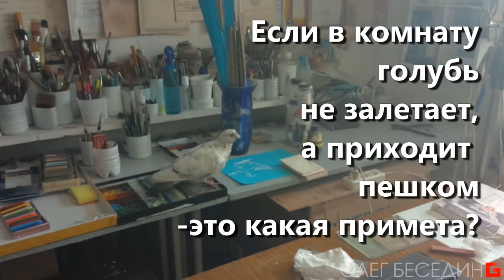Если голубь пришёл – это какая примета? :-/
Ко мне голубь пешком пришёл! :-/
И что мне теперь делать, как ловить? Птицеловы, подскажите?
То ко мне белки на шестой этаж в гости забираются, то голуби пешком приходят...
Какая это примета?
Для Марии по фамилии Христос, праздник которой вчера отмечали православные люди, когда к ней голубок прилетел, это была очень хорошая примета. И для всего христианского народа.
А вот у нас эту примету наоборот дурной почему-то считают; опять смерти ждать или несчастья? Трудно мне понимать традиции этих странных русских людей.
И как с этим (доброй вестью или бедой?) бороться – ведь на всякую природную гадость должно быть противоядие – божественная сила и радость? Может быть попа позвать; он с библейским голубем справится и отвлечёт от меня очередные похороны, которых последнее время очень много.